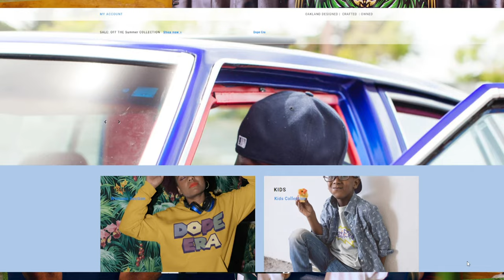La Fuente TV Ep. #6 Duarte Productions in Partnership with LeVeLz Production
In this Episode i interview a really good friend who comes from the West Coast my Home soil San Francisco & how he became the successful camera guy he is today. plus thru yall for swing with telling yall what made me start my show La Fuente TV